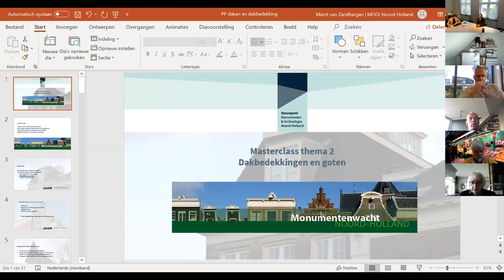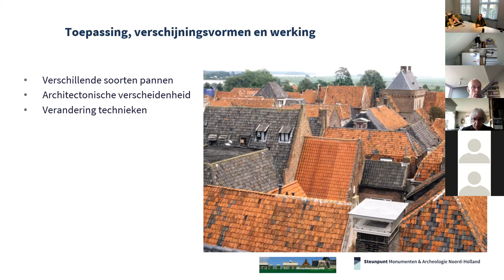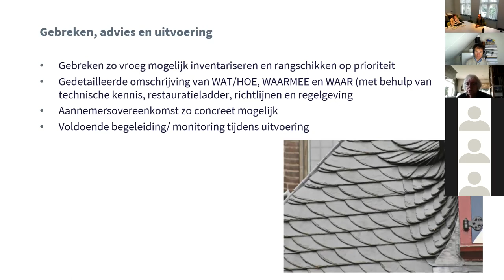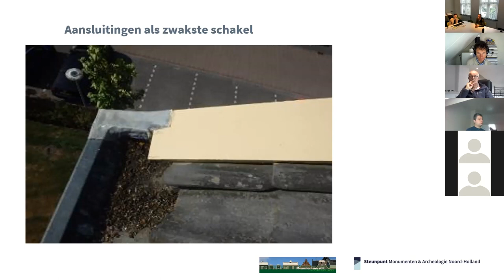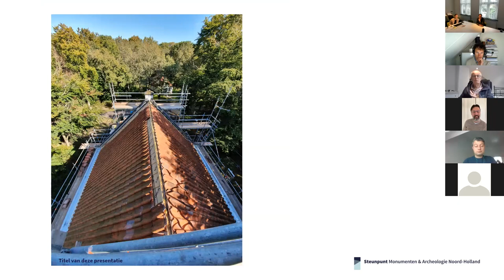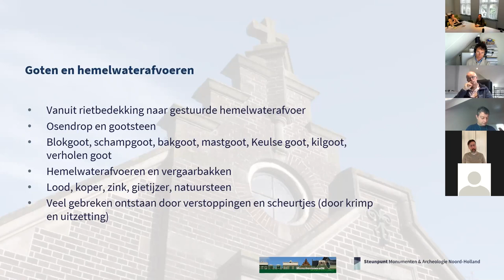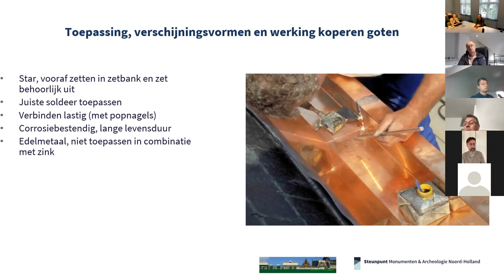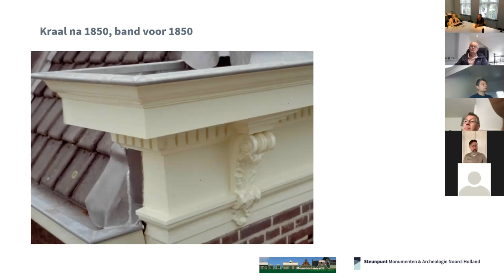Masterclass: Dakbedekking en goten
Op 9 november 2020 gaf het Steunpunt een masterclass over dakbedekking en goten. Je kunt de masterclass hier terugkijken.